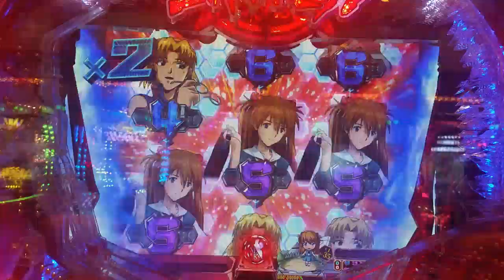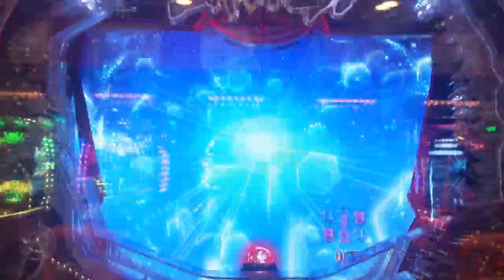【エヴァンゲリオン８号機】【CR エヴァンゲリオン９】【マリ編】【CR EVANGELION９】９９VERSION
説明 エヴァンゲリオン８号機